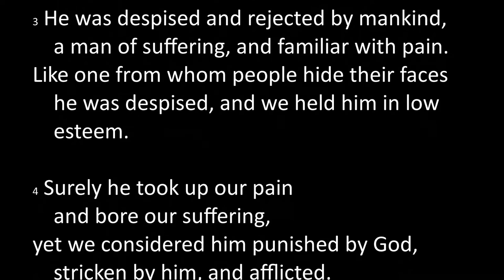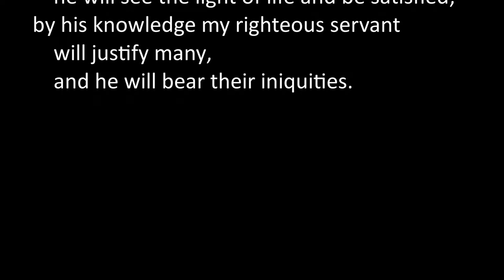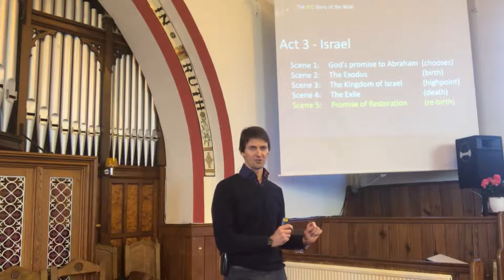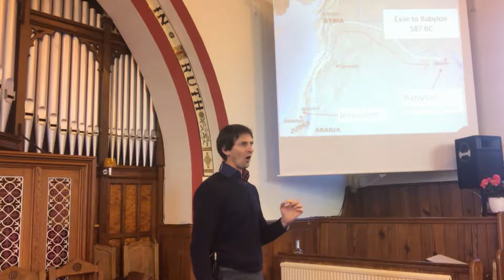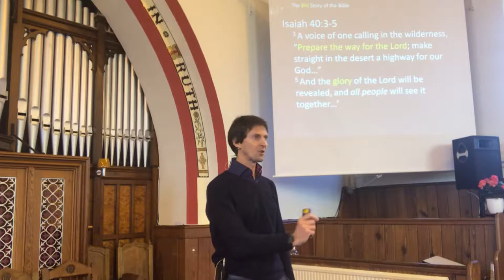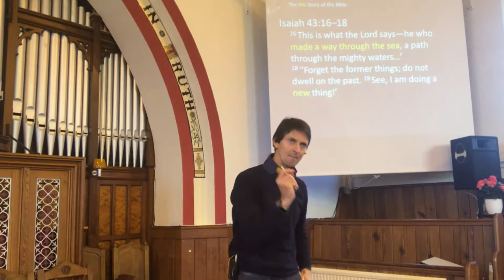11- Promise of Restoration (Isaiah 53)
While the nation of Judah is in Exile, God speaks through the prophets to comfort them and promise them that he will forgive them and restore them through his suffering servant.